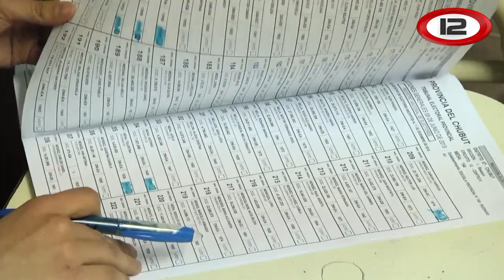Tema del Día: cierre de listas: alianzas e internas